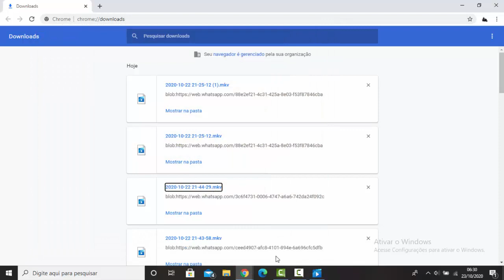[DRAGON TANK] O IMPOSSÍVEL ACONTECEU! [ASSISTA]